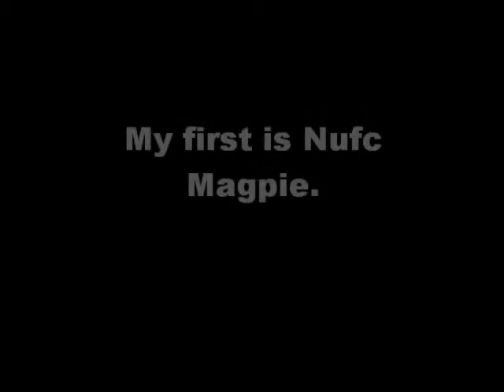Welcome to my channel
This is my new channel Nufc Magpie the second so this is a welcome video. Nufc Magpie